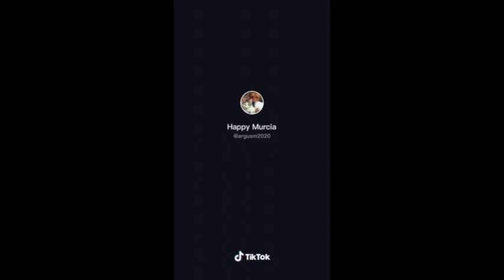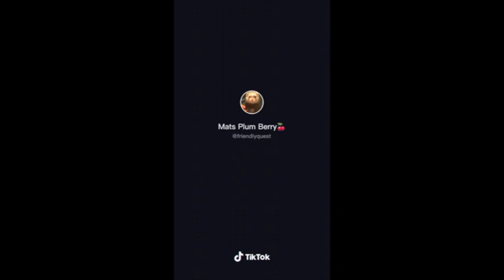TikTok Animal Compilation #7 (LOL)